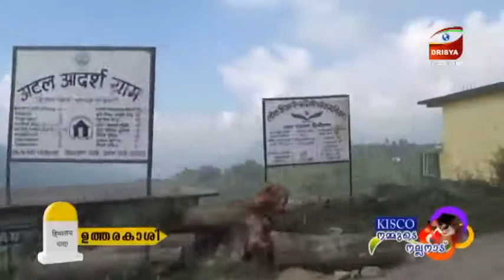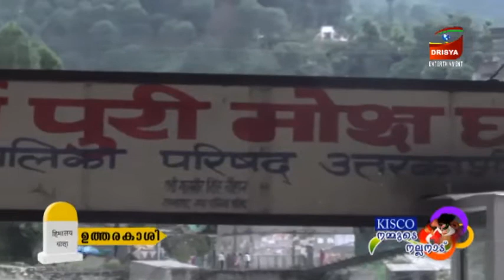Nammuday Nalla nadu Utharakasi Epp 3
Drisya Entertainment Channel